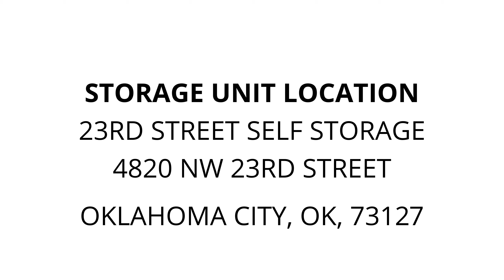23rd Street Self Storage - Unit 217